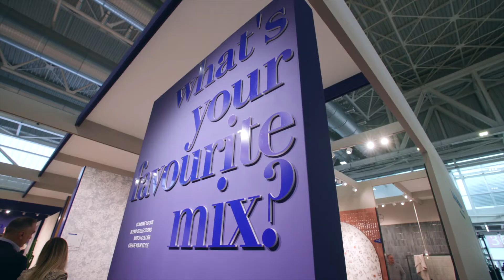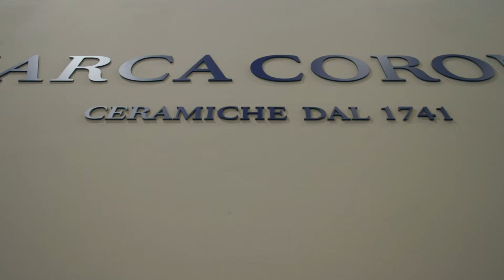Marca Corona 2022 Cersaie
Relive the best moments of our Cersaie: discover our new ceramics!
We won the 3rd edition of the Design Booth Award by Adi Design
The project is distinguished by an excellent integration between setting up and characterization of the spaces and visual identity. The combination of this two aspects manages to provide a clear and convincing presentation of the product, succeeding in the difficult task of allowing a clear synoptic reading of the technical information and at the same time providing suggestions for possible design applications. The result is a coherent and rational layout that manages to guide both retailers and professionals with the same effectiveness and elegance.